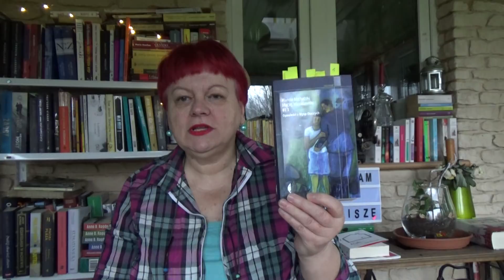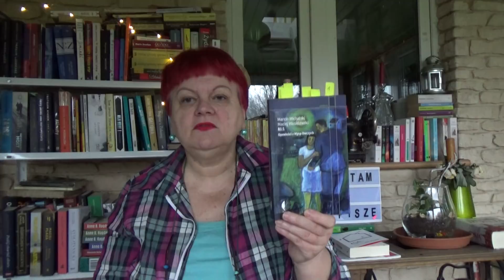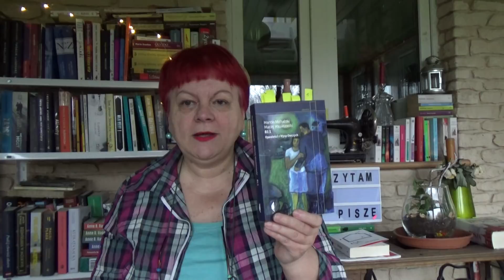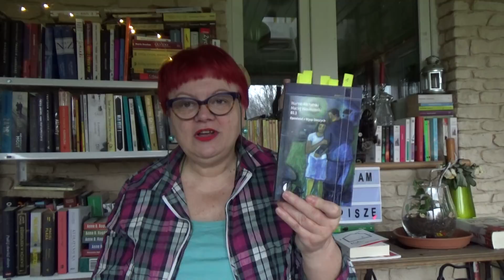"81:1.Opowieści z Wysp Owczych" Michalski + Wasielewski.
Przedstawiam książkę Marcina Michalskiego i Macieja  Wasielewskiego "81:1.Opowieści z Wysp Owczych".